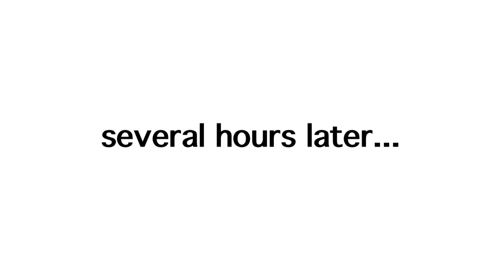BACK TO VAN LIFE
Sup dude and dudettes,

I needed a taste of vanlife again. Can’t wait to get back on the road again full time but this will do for now :)

Jennelle and Alfredo

P.S FOLLOW ALFREDO ON INSTAGRAM!!!